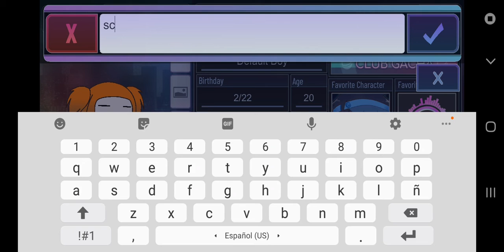how to make scrap baby in gacha club